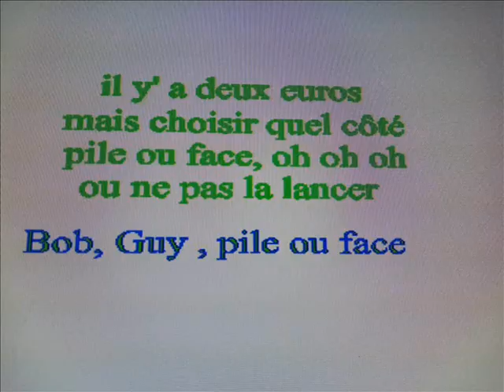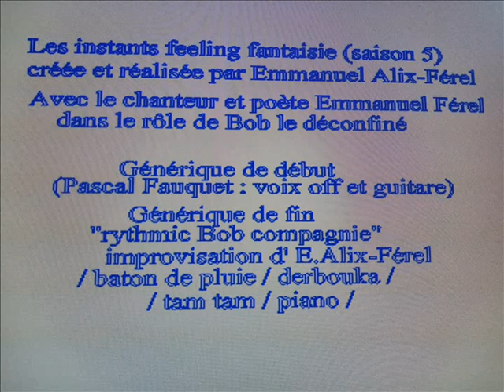les instants feeling fantaisie (saison 6) l' épisode 9 '' Bob ,Guy ,pile ou face ''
la web série : les instant feeling fantaisie (saison 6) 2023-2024
avec le chanteur et poète Emmanuel Férel dans le rôle de Bob le déconfiné

l'épisode 9 ''Bob, Guy, pile ou face ''
Bob est avec son ami musicien Guy.  Bob prend une pièce de deux euros
 et (- - -) .